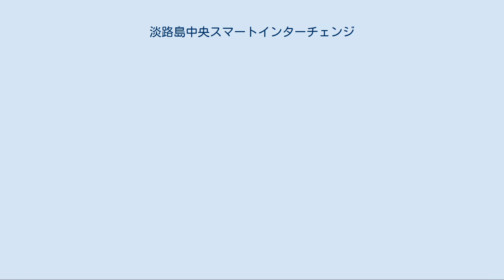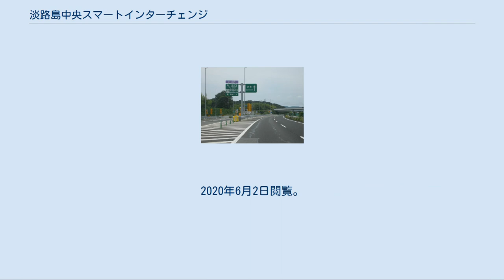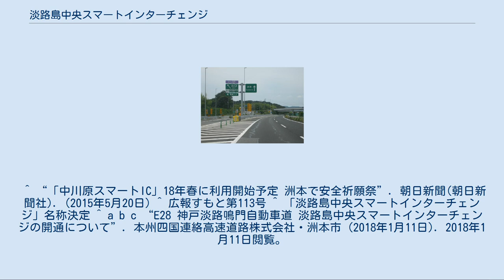淡路島中央スマートインターチェンジ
淡路島中央スマートインターチェンジ（あわじしまちゅうおうスマートインターチェンジ）は、兵庫県洲本市中川原町市原にある神戸淡路鳴門自動車道のスマートインターチェンジである。
淡路島中央バスストップが併設されている。
 当停留所に停車する高速バス本数が、淡路IC - 榎列間の高速道路上11停留所中2番目に少なく高速バスにおける阪神地域とのアクセスが悪いことや、洲本インターチェンジでは市の中心部や五色地域との道路接続が悪いことからスマートインターチェンジの構想が挙がった。
2007年（平成19年）度よりスマートインターチェンジ設置に向けて調査を開始しているが、2008年（平成20年）の時点で交通安全上の問題から設置が難しいとされている。
整備されると兵庫県立淡路病院や淡路広域消防事務組合へのアクセスが改善されることで緊急時にも有効とされていたが、2013年（平成25年）6月12日に国土交通省近畿地方整備局から設置許可が出され、2017年（平成29年）度末に設置されることになった。
2015年（平成27年）5月19日に安全祈願祭を行って着工、2017年（平成29年）8月1日には名称が「淡路島中央スマートインターチェンジ」に決定した。
 2018年（平成30年）2月17日に供用開始された。
利用可能車種はETC搭載の全車種（車長12m以下）で24時間運用。
 淡路島中央バスストップ（あわじしまちゅうおうバスストップ）とは、兵庫県洲本市中川原町市原の神戸淡路鳴門自動車道本線上にあるバス停留所である。
2020年3月31日までは中川原バスストップ（なかがわらバスストップ）であった。
 時刻表上では2020年3月31日まで本四中川原、翌日からは淡路島中央SICと表記されている。
2001年1月31日まで、淡路・徳島線の急行バスが停車していた。
2001年2月1日 - 2007年3月15日は淡路交通1路線のみ停車。
2007年3月16日 - 2010年1月21日と2012年8月1日以降は西日本JRバス・本四海峡バス・淡路交通が停車。
2010年1月22日 - 2012年7月31日は本四海峡バス・淡路交通が停車していた。
 バスストップとその周辺に乗車券売り場がない。
 交通系ICカード利用可能 クローズドドアシステム[編集] その他[編集] E28 神戸淡路鳴門自動車道 (7)津名一宮IC - 安乎BS - (7-1)淡路島中央スマートIC/BS - (8)洲本IC/BS ^ 11停留所中の最少は本四安乎 ^ “すもと市議会だより第4号 (PDF)”. 洲本市議会. 2017年8月2日時点のオリジナルよりアーカイブ。
2020年6月2日閲覧。
 ^ “すもと市議会だより第8号 (PDF)”. 洲本市議会. 2017年8月2日時点のオリジナルよりアーカイブ。
2020年6月2日閲覧。
 ^ “広報すもと第75号 (PDF)”. 洲本市 (2012年4月15日). 2020年6月2日閲覧。
 ^ “（仮称）中川原スマートインターチェンジについて”. 洲本市 (2012年4月15日). 2017年8月2日時点のオリジナルよりアーカイブ。
2020年6月2日閲覧。
 ^ “「中川原スマートIC」18年春に利用開始予定 洲本で安全祈願祭”. 朝日新聞(朝日新聞社). (2015年5月20日) ^ 広報すもと第113号 ^ 「淡路島中央スマートインターチェンジ」名称決定 ^ a b c “E28 神戸淡路鳴門自動車道 淡路島中央スマートインターチェンジの開通について”. 本州四国連絡高速道路株式会社・洲本市 (2018年1月11日). 2018年1月11日閲覧。